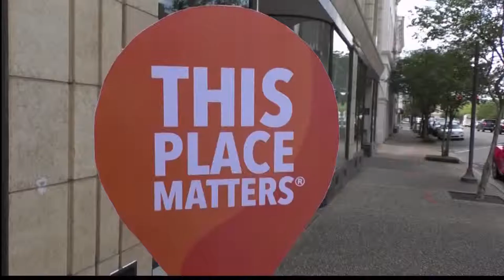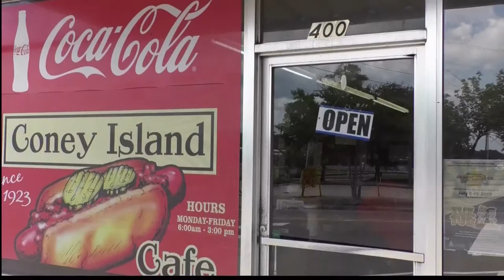Historic Preservation Week